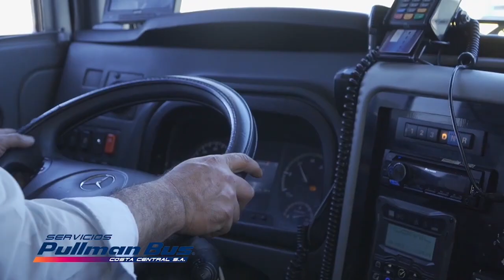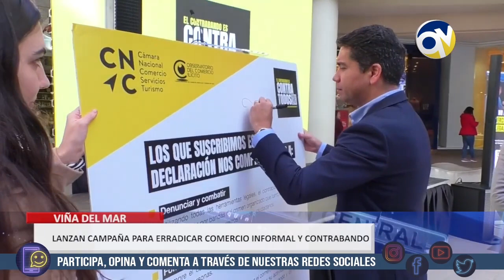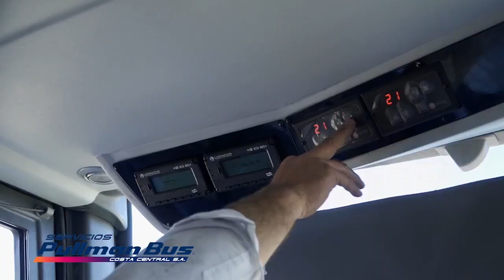QV Noticias 28 junio 2024